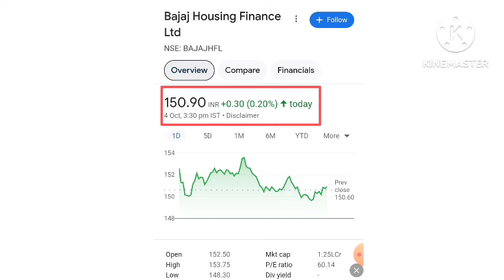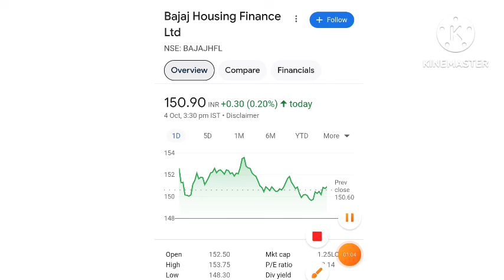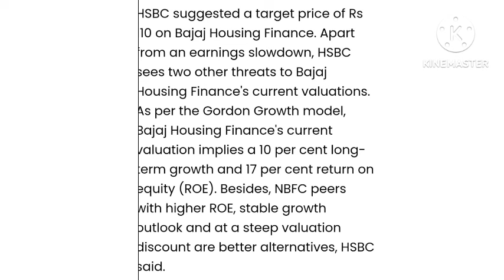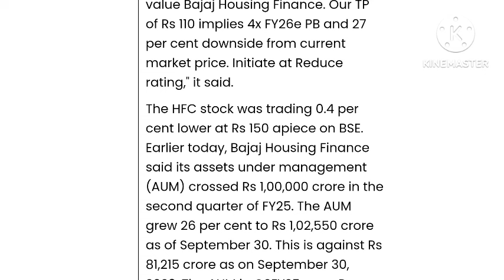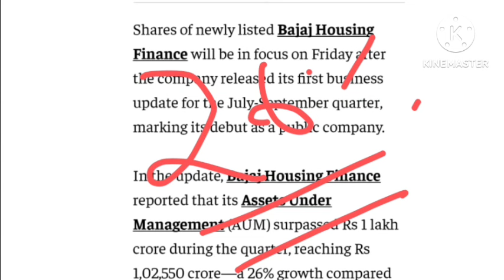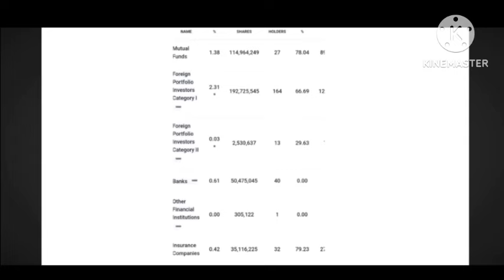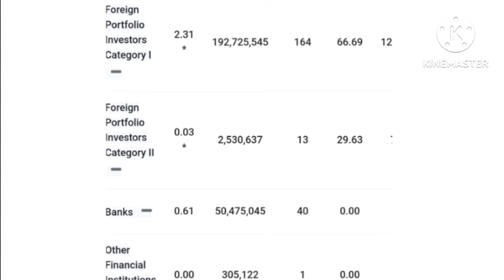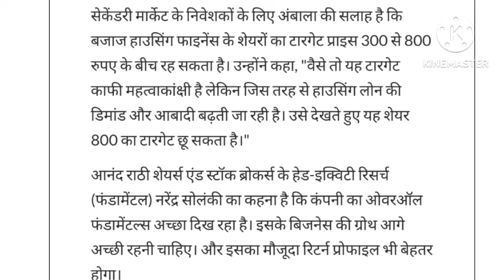Bajaj housing Finance stock